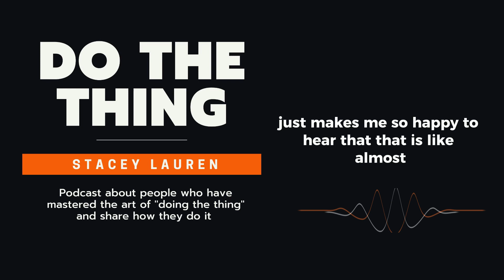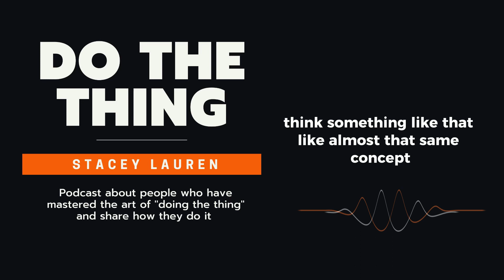Episode 65 - Natalie Hager, Dating Dare Challenge Superstar Wants You To Say Yes To Everything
Natalie Hager: Find Out Why This Do The Thing Dating Dare Challenge Superstar Wants You To Say Yes To Everything Without Worrying About The Outcome

Tired of walking on eggshells in your everyday life? It's never too late to make a change. Imagine the possibilities if you started over, stepped outside the box, and rediscovered yourself.

I sat down with Natalie to discuss how the Do The Thing Dating Dare Challenge gave her a newfound sense of confidence—delicious curves and all. Divorce can either make or break a person. After receiving the pink slip from her now ex-husband, Natalie moved away from everyone who knew her story. And a few wildly fun dares were just what she needed to add some spice into her life.

Here's how Natalie embraced each challenge, leaving her comfort zone and stepping into more erotic territory.

In this episode, we discover how these points of the Do The Thing formula guided Natalie as she completed the challenge:

Making it fun
Stepping outside your comfort zone
Overcoming fear of rejection

Do The Thing: Don't Wait For Opportunity... Create it!

Stacey Lauren, host of the Do The Thing Podcast, is here to inspire you to unleash your full potential, embrace your dreams, and create a life that truly excites you. Stacey believes in the power of stepping outside your comfort zone, challenging the status quo, and making a lasting impact. Through her own journey and insightful conversations with guests, she shares valuable insights, practical strategies, and an ever-evolving formula for success to get the life you truly want.

With each episode, Stacey ignites the spark within you, fueling your motivation and providing the tools you need to conquer obstacles, navigate challenges, and triumph over self-doubt. Her warm and engaging style will make you feel like you're sitting down with a close friend, sharing stories, laughter, and invaluable wisdom.
Are you ready to embark on this extraordinary journey? Let's Do The Thing together!

Join Our Do The Thing Community of "Dare Doers" and Participate in OUR Challenges in OUR Facebook Groups and on Zoom. Look out for our UPCOMING challenges and events:

👉 SINGLES PRIVATE COMMUNITY (fun personal growth community for singles)

👉 CHALLENGE PRIVATE COMMUNITY (fun personal growth community for everyone)